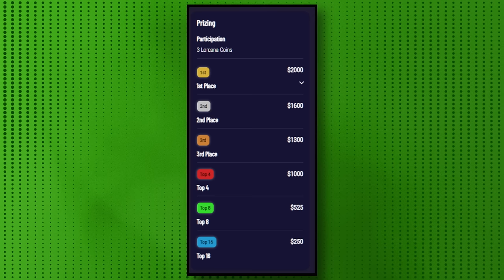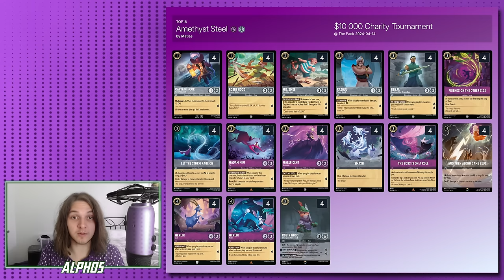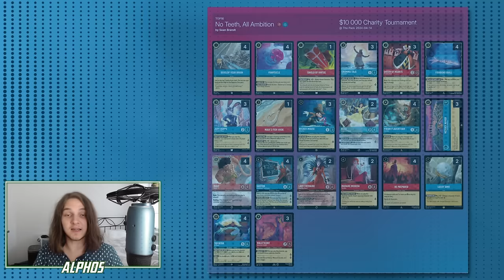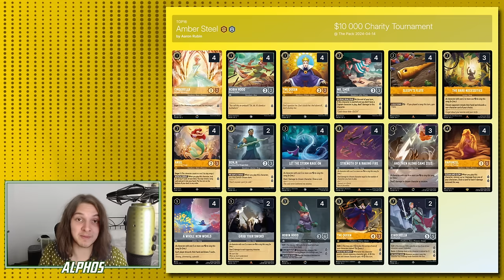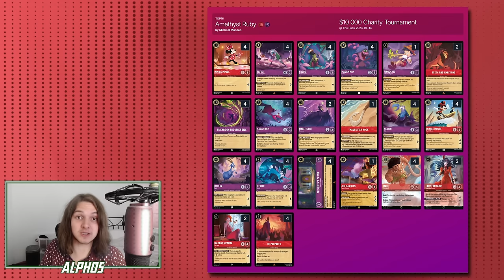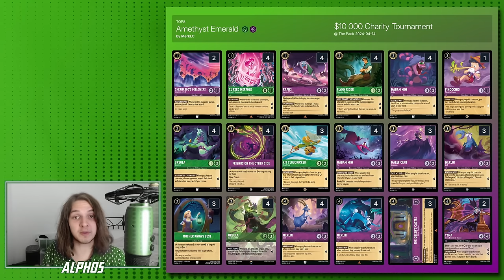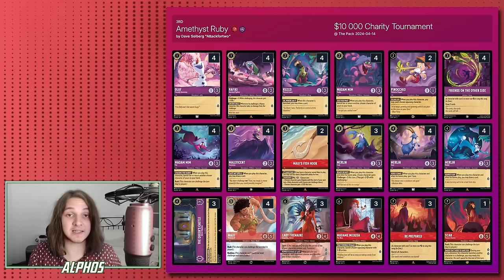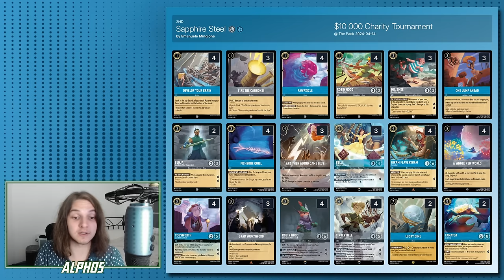The WINNING Decks from a $10k Tournament!!!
We just had the largest tournament in Disney Lorcana's history. The TheaBeasty Charity 10k had such an incredible variety of decks and has got me so excited for organised play :)